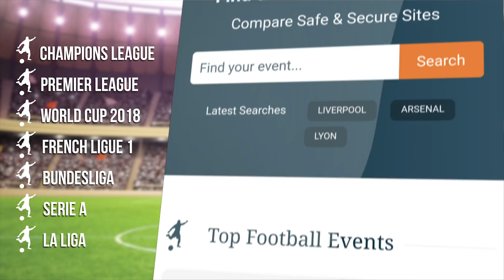Roma 4-2 Liverpool (Agg 6-7) - Eusebio Di Francesco Post Match Press Conference - Champions League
Press conference with Roma manager Eusebio Di Francesco after his side beat Liverpool 4-2 but missed out on the Champions League final losing 7-6 on aggregate

Thanks